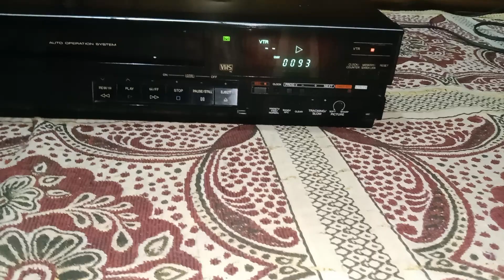national vcr g30 for sale 3000